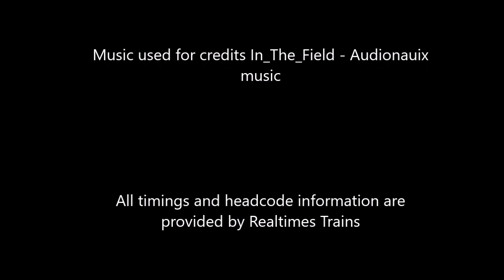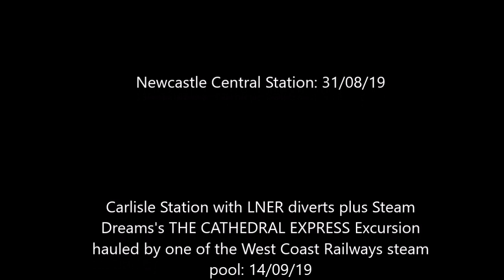A LNER AZUMA departing Newcastle Central Station for Edinburgh Waverley on Monday 26th August 2019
Description to be completed.
The following traction featured in this video are:
At Newcastle Central Station:
A London North Eastern Railway (LNER) Class 800 AZUMA.